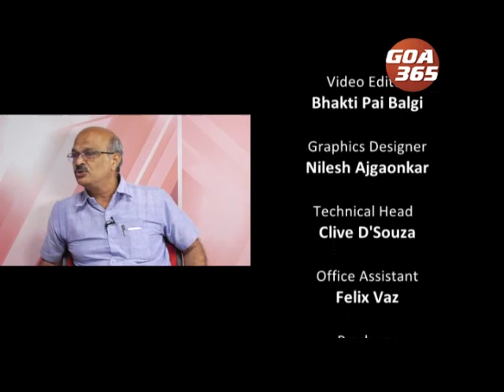IS GOA BJP GOING AWAY FROM RSS?